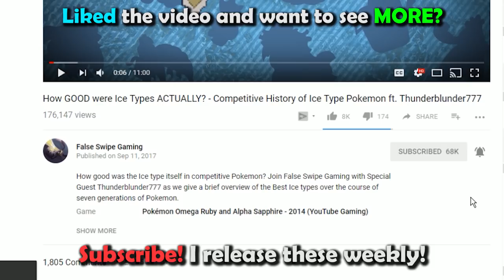How GOOD was Golduck ACTUALLY? - History of Golduck in Competitive Pokemon (Gens 1-7)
Golduck is today’s Pokemon for our competitive history series! Join False Swipe Gaming in this brief overview of Golduck in competitive Pokemon!

Looks like we missed some big VGC placements!

Big apologies to the ones we missed and thank you so much to those who pointed it out!

2015:
Nicholas Ong 2nd Place at Singapore Regionals with C9 Golduck

2017
Presten Clark aka SnoozeVGC won the Salt Lake City Regionals with double duck
Jarek Makarachuk took Top 8:

Timestamps
0:00 - Intro
0:42 - RBY/Gen 1
2:57 - GSC/Gen 2
4:17 - ADV/Gen 3
6:06 - DPP/Gen 4
8:04 - BW/Gen 5
9:25 - XY/Gen 6
10:53 - SM/Gen 7
12:00 - Gen 7 VGC
17:43 - Outro

Game Capture Artist:
DarkMusician